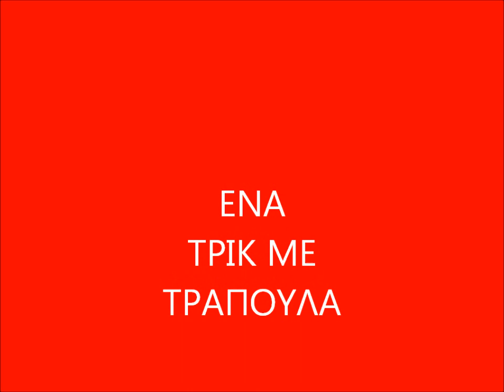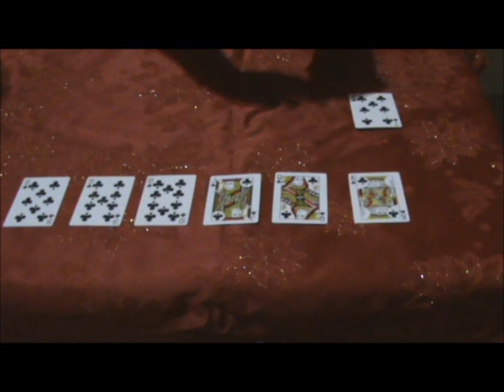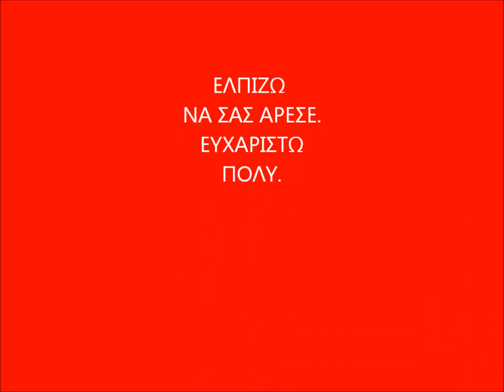Ενα ομορφο κολπο με τραπουλα.